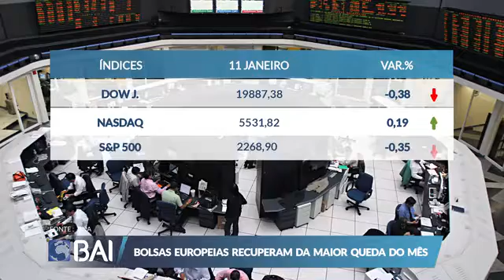Mercados ao Minuto BAI: 11 de Janeiro de 2017 (Banco BAI)